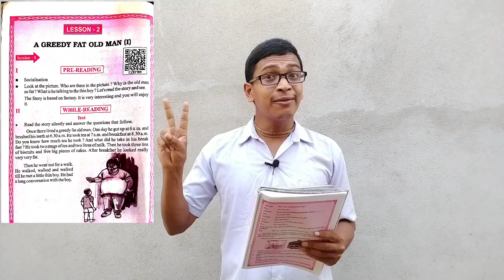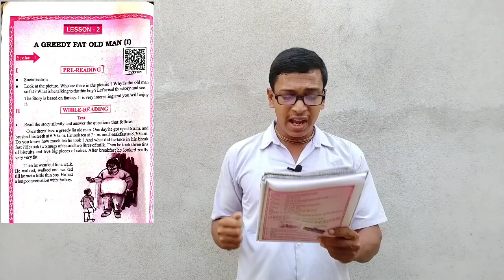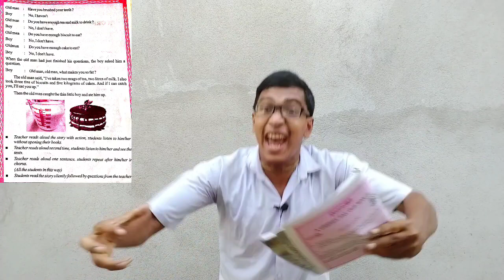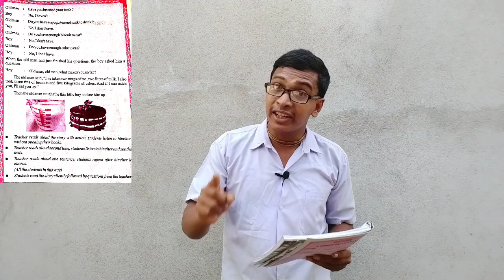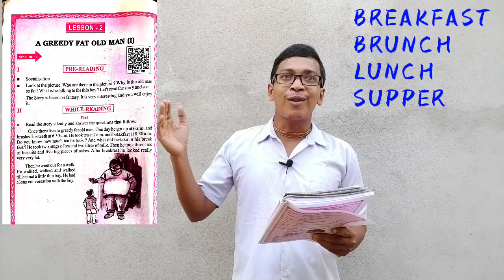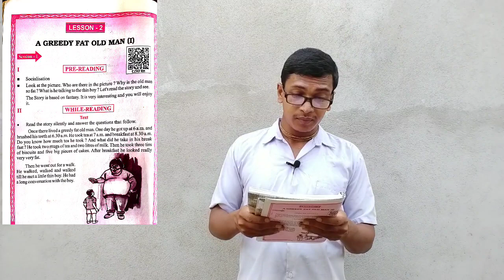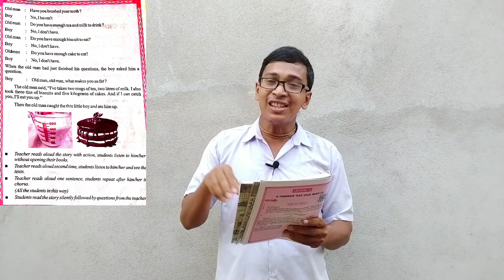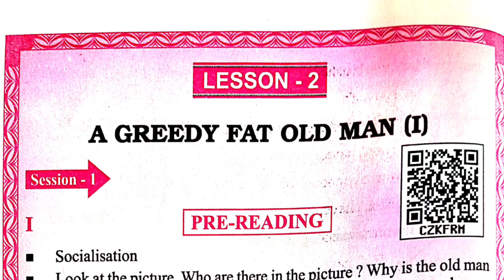A GREEDY FAT OLD MAN (I) CLASS VI ENGLISH LESSON 2